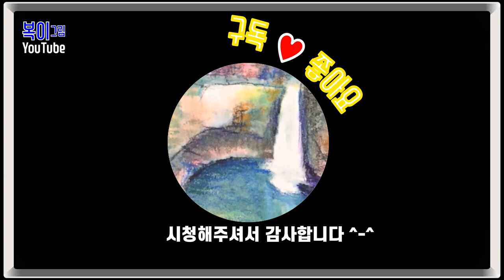복이복이의 그림그림 모아복이_밥뜨의 그림은 그립니다_4~6